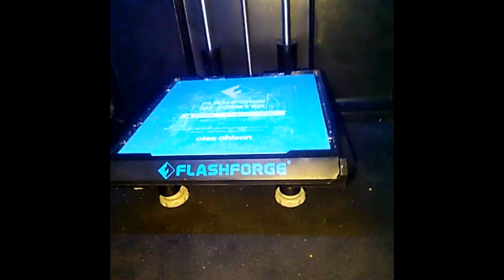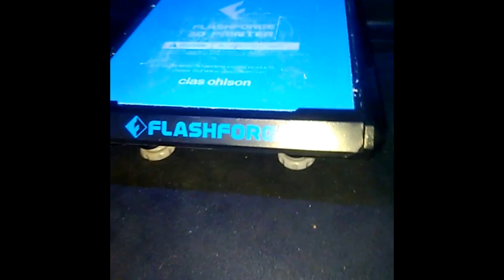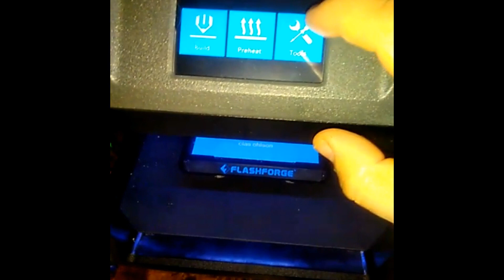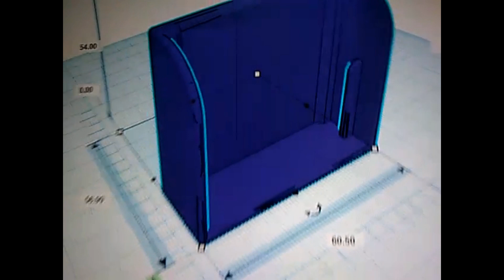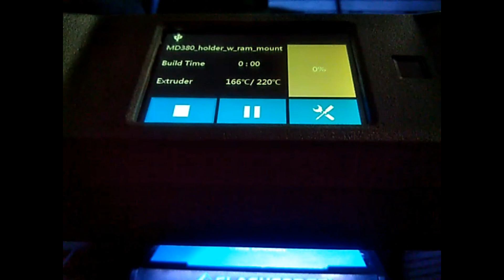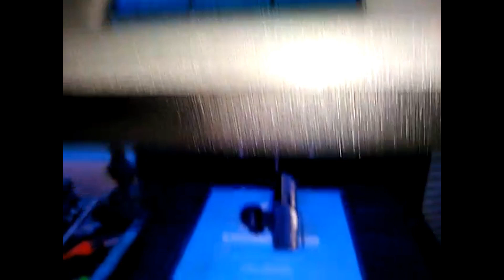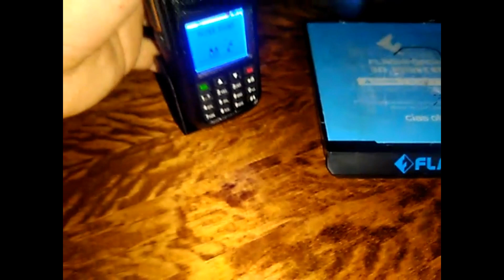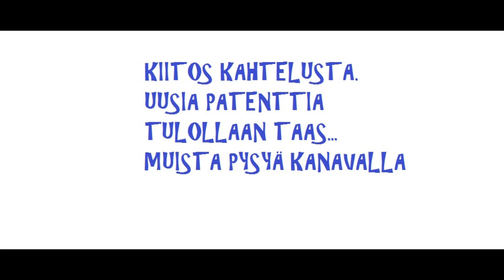3D TULOSTUSTA SAVOLAISITTAIN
Flashforge finder tulostimella tehty dmr radiopuhelimen autoteline